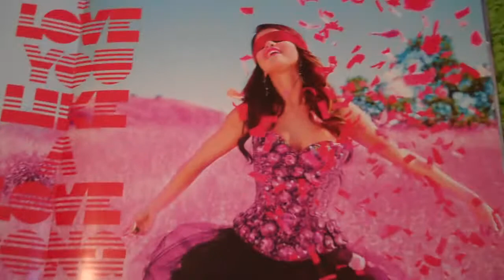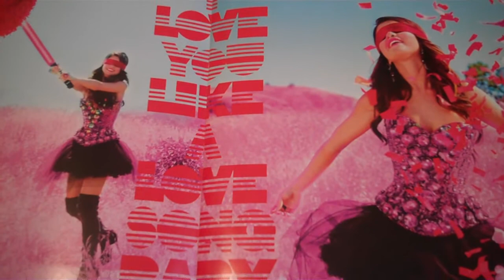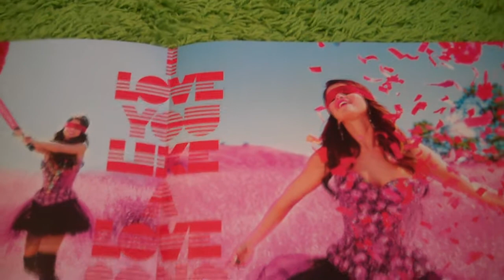Important PLEASE WATCH!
Don't be afraid to ask me to make certain videos for you guys! (: